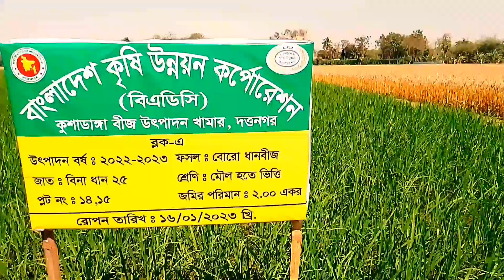বাংলাদেশের দ্বিতীয় বৃহত্তম বটগাছ, কুশাডাঙ্গা।